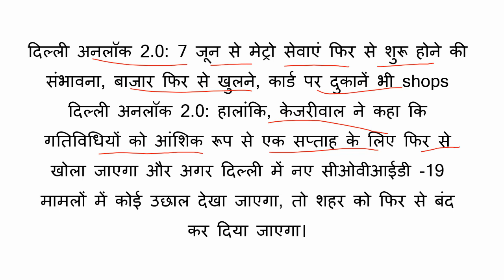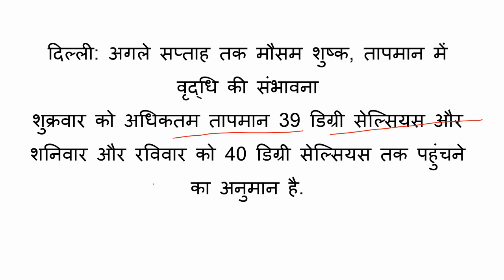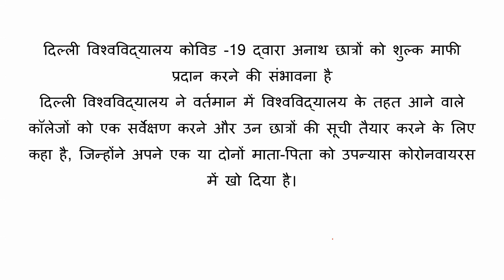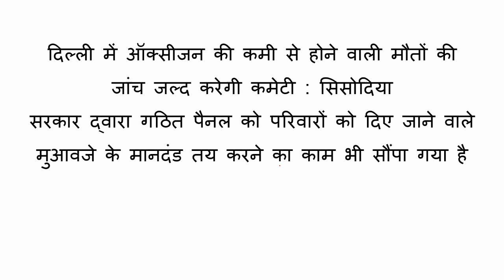DELHI NEWS : आज 5 जून 2021 दिल्ली प्रदेश की सभी बड़ी खबरें एक साथ!!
Delhi Lockdown Extended
delhi ki news
delhi ki khabar
delhi ki aaj ki khabar
delhi ki taaja khabar
delhi ki live news
delhi ki aaj ki taaja khabar
delhi ki aaj ki news
delhi ki khabren
delhi news hindi
delhi news
delhi aaj tak
delhi aaj tak news
delhi ki khabar
delhi unlock
delhi lockdown news today live
delhi live news
delhi lockdown
delhi live
delhi lockdown news
delhi latest news
delhi aaj tak
delhi aaj tak live
delhi aaj tak live news
delhi aaj tak samachar
delhi live aaj tak
Delhi news
news
delhi
delhi samachar
delhi hindi news
delhi ki news
delhi ki khabar
delhi lockdown
arvind kejriwal
lockdown
tv clip
bulletin
regular news bulletin
rishika baruah
Coronavirus
COVID-19 Cases In Delhi
delhi live news today
delhi news live
situation in delhi right now
what happened in delhi today
new delhi
delhi news
new delhi news
latest delhi news
covid coronavirus delhi news lockdown
local delhi news
delhi lockdown news
delhi election news
latest news delhi today
delhi news live
delhi news update
new delhi news
delhi incident today
world news
delhi latest news
delhi latest news in hindi
delhi latest news today
delhi latest news live
lockdown in delhi latest news
farmers protest in delhi latest news
new delhi latest news
kisan andolan delhi latest news
delhi lockdown latest news
delhi riots latest news
delhi metro latest news
delhi violence latest newsdelhi covid cases
delhi covid
delhi covid 19 cases
delhi covid news
new delhi covid
todays delhi covid cases
delhi airport covid test
delhi airport covid guidelines
delhi todays covid cases
delhi register for covid vaccine
Arvind Kejriwal
Delhi Chief Minister
Delhi lockdown extended
coronavirus
coronavirus pandemic
coronavirus patients
COVID-19
Delhi Lockdown
Delhi Covid-19 News
Covid-19 News
Lockdown in Delhi
Delhi Lockdown News
Arvind Kejriwal News
Delhi Coronavirus News
NDTV 24x7
tv clip
bulletin
regular news bulletin
rishika baruah
Coronavirus
Arvind Kejriwal
Delhi Chief Minister
Delhi lockdown extended
coronavirus
coronavirus pandemic
coronavirus patients
COVID-19
Delhi Lockdown
Delhi Covid-19 News
Covid-19 News
Lockdown in Delhi
Delhi Lockdown News
Arvind Kejriwal News
Delhi Coronavirus News
delhi vaccine
delhi vaccine registration
delhi vaccine news
delhi vaccine update
apollo hospital delhi vaccine
covid delhi vaccine
coronavirus delhi vaccine
new delhi vaccine
delhi covid vaccine
delhi covid vaccine registration
delhi covid vaccine centre list
delhi corona vaccinedelhi corona cases
delhi corona cases today
delhi corona update
delhi corona update today
today delhi corona case
hotspots in delhi corona
delhi fights corona
delhi active corona cases
delhi today corona case
arvind kejriwal news
arvind kejriwal education
arvind kejriwal awards
arvind kejriwal helpline number
arvind kejriwal net worth
arvind kejriwal news
delhi ki news JUNE 2021 Today khabar Samachar| Arvind Kejriwal Delhi ka news Update Delhi Lockdown
आज की सभी बड़ी खबरें Live | Latest News in Hindi I Breaking News